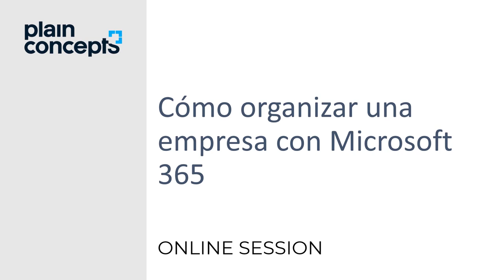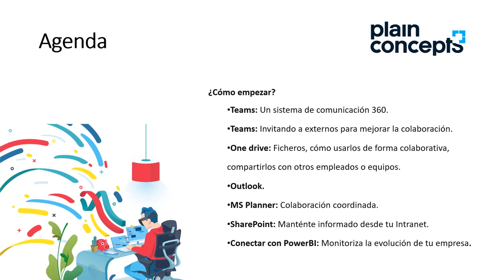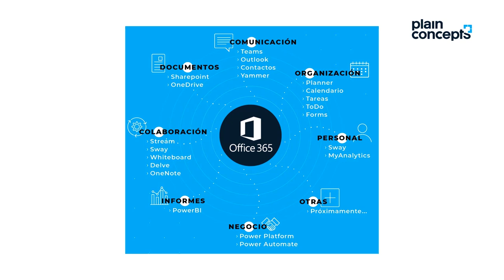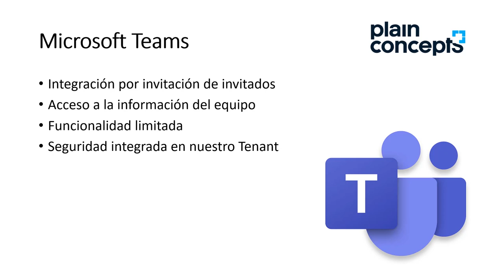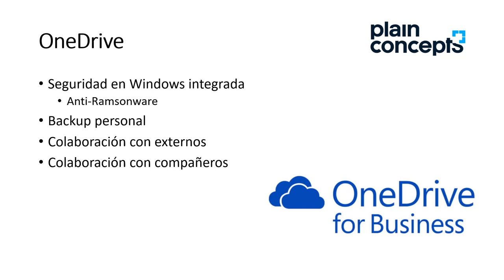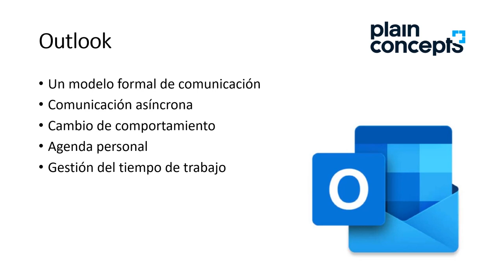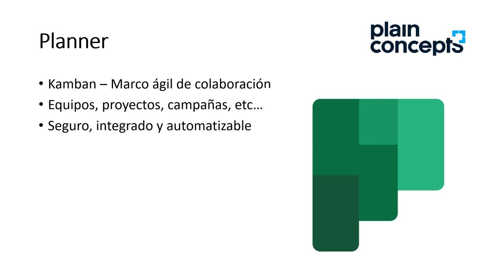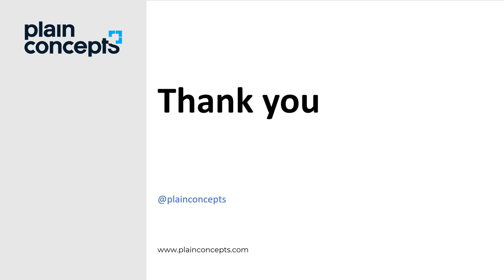Microsoft Office 365 para empresas | Introducción a las herramientas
En este vídeo te contamos todo lo qué necesitas saber sobre la suite de Microsoft 365 y cómo utilizar sus herramientas para gestionar tu empresa y equipos. Principalmente hablaremos sobre...

 - Teams
 - OneDrive
 - Outlook
 - Planner
 - SharePoint
 - PowerBI

Ponente:
Cristian Manteiga | Solution Adoption Specialist en Plain Concepts